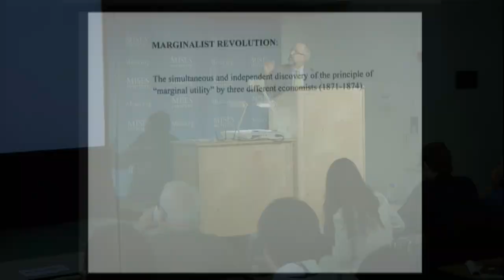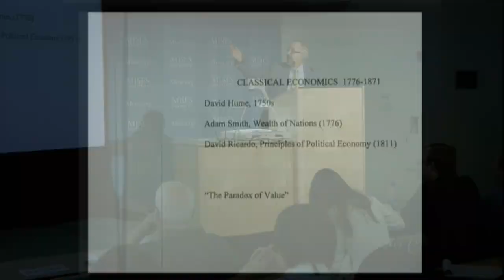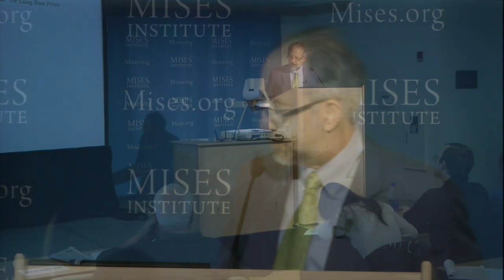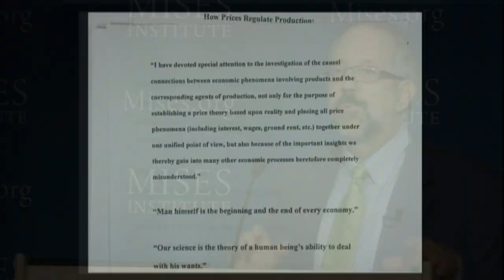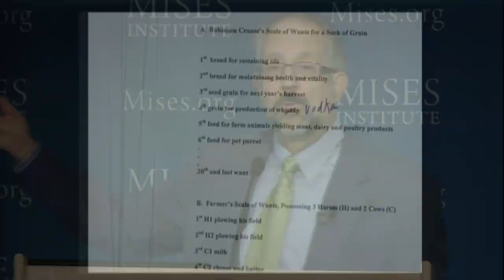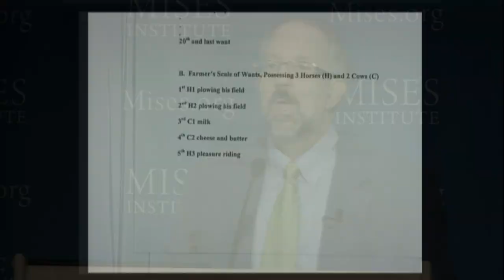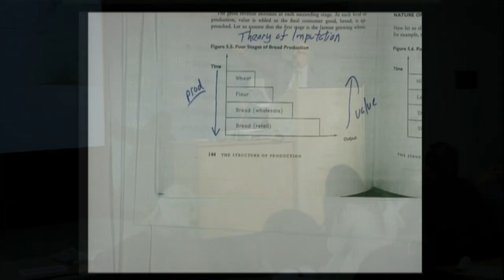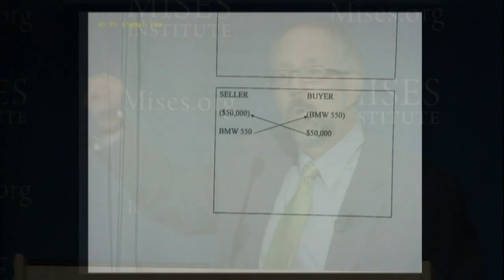The Birth of the Austrian School | Joseph T. Salerno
Archived from the live Mises.tv broadcast, this lecture by Joseph Salerno was presented at the 2012 Mises University in Auburn, Alabama.  Includes an introduction my Mark Thornton.